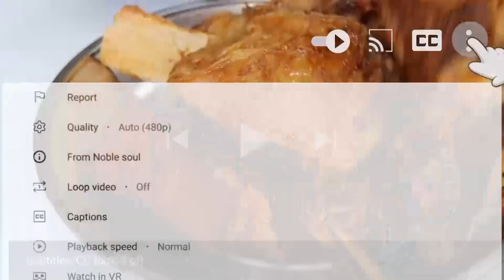Braised 7.5kg Beef Ribs In Iron Pan, Juicy And Spicy Chinese Recipe, Satisfied | Mukbang